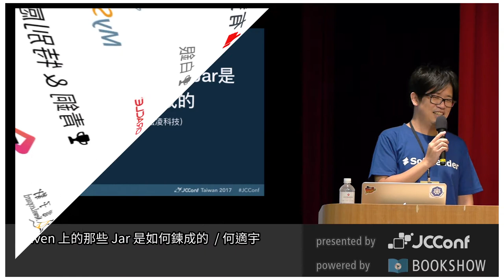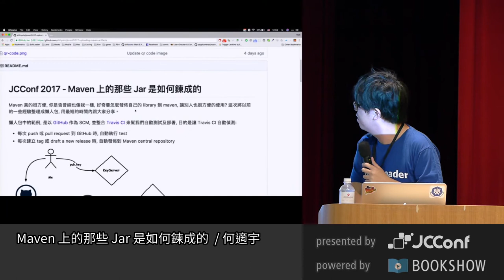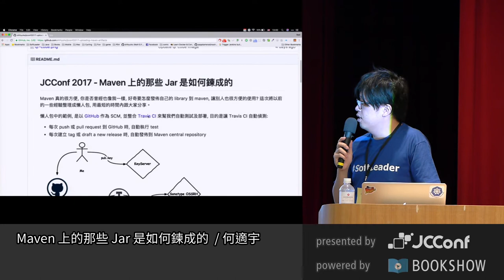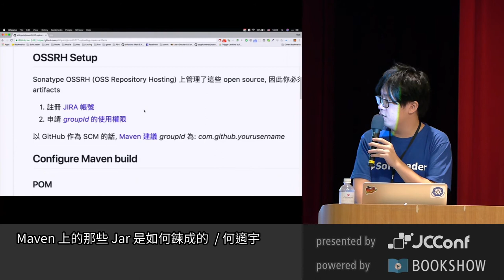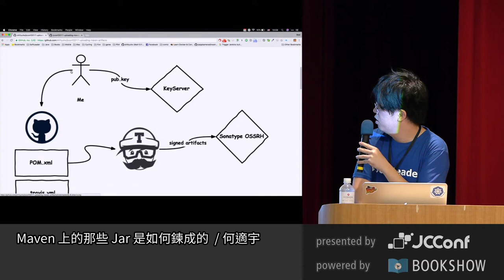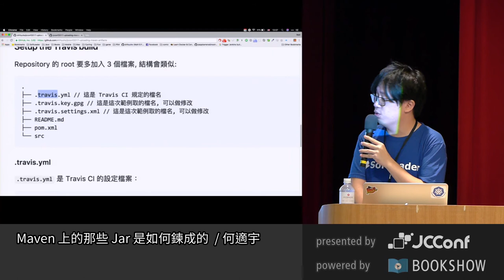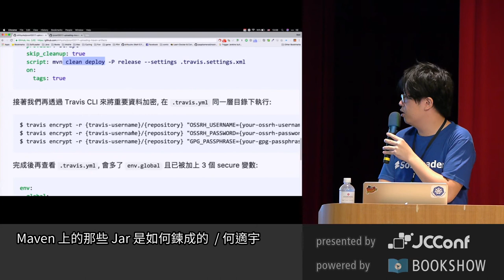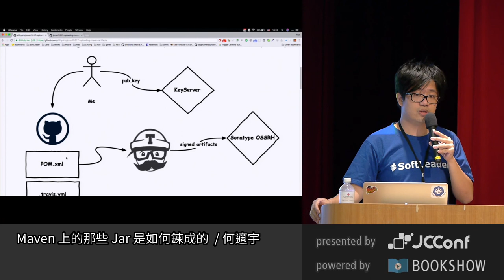JCConf 2017 R1-4 Maven 上的那些 Jar 是如何鍊成的 by 何適宇